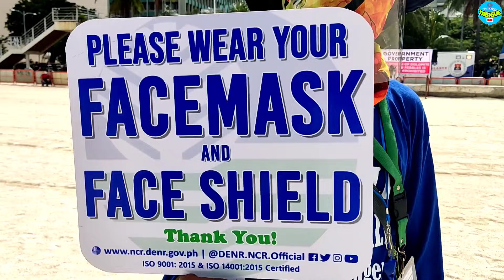MANILA BAY! MAGANDANG BALITA! DOLOMITE WHITE SAND! BUKAS NA! MGA DILAWAN MAUUNA DAW SILA!